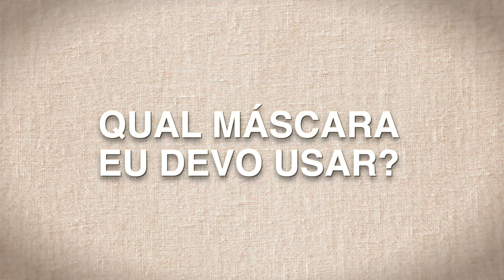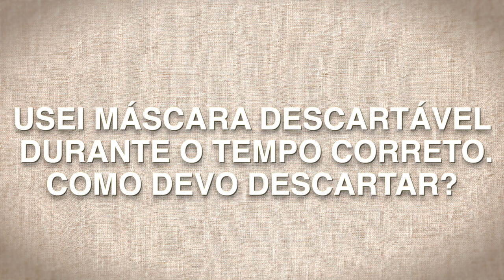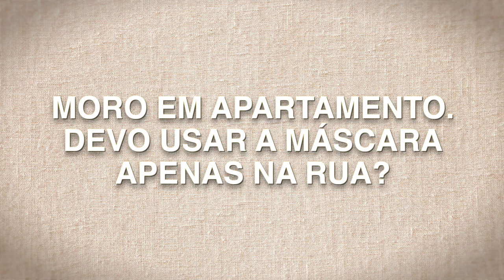Coronavírus - saiba como usar máscara facial corretamente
O uso de máscara - que é um Equipamento de Proteção Individual (EPI) - é OBRIGATÓRIO em Santos, como medida para prevenir a infecção pela Covid19. ASSISTA ao vídeo para tirar todas as dúvidas e ACESSE o hotsite da Prefeitura sobre a doença para informações completas